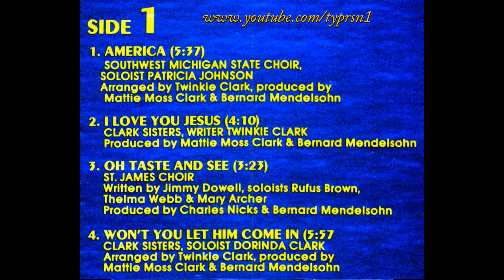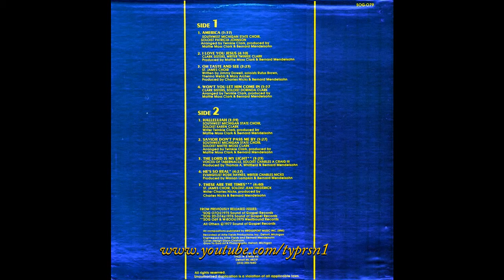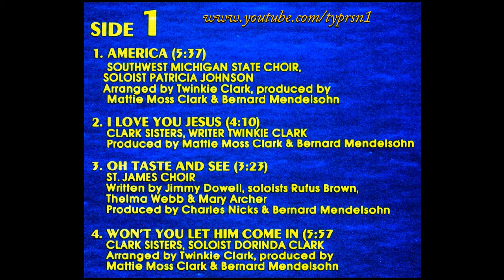"Won't You Let Him Come In" (1977) Clark Sisters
This is track 4 from the 1977 album entitled "Sound of Gospel Presents".
Lead by Dorinda Clark Cole
Arranged by Twinkie Clark